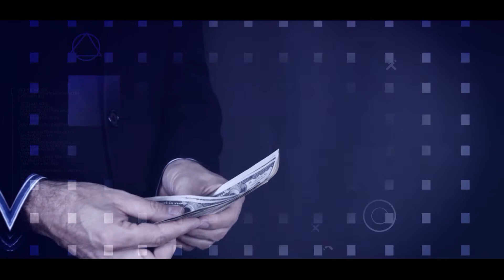QubArena cu Daniel Funeriu și Adrian Orza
Despre educație și toate problemele ei, dar și despre soluțiile la îndemâna autoritățiilor locale, discută în această seară, de la ora 19:00, la QubArena, jurnalista Corina Gluhovschi și invitații săi, Adrian Orza, viceprimar al Timișoarei  în perioada 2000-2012 și Daniel Funeriu, ministru al educației în perioada 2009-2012.
Qub TV poate fi urmărit pe canalele de cablu UPC, Vodafone, Telekom, Orange și pe